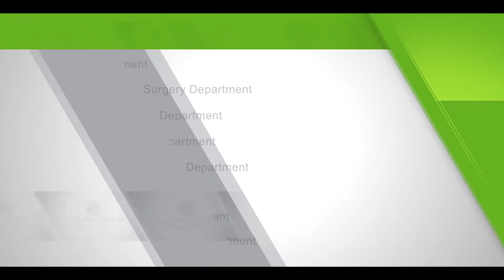Dr. RAMI HAMED | DIRECTOR CUT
Edit l Graphics  ; NIKHILDEV